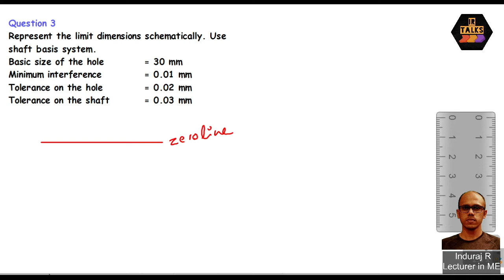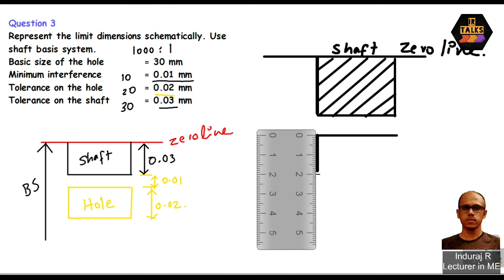PD010 Shaft basis system problem 3 (Malayalam)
This video explains the solution of third problem on shaft basis system. Explanation is in malayalam.